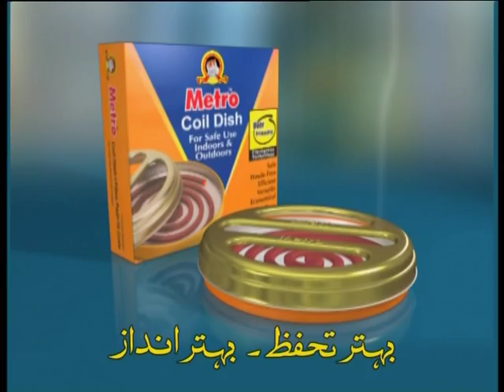Metro Coil Dish TVC 32sec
Director : Pervez Pyar Ali